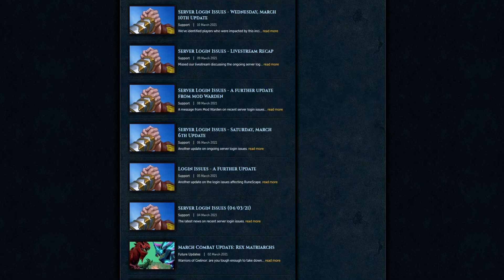What's Happening this Week - March 15th (RS3 Weekly Updates 2021) [8]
This week we have a news on runescape server log in issues, yak track, vis the trader, new bosses, and more. All information was taken from the Runescape news post found

Streaming Schedule: Mon - Fri 10:30 AM to 4:00 PM EST

Runescape 3 (RS3) is provided by Jagex.